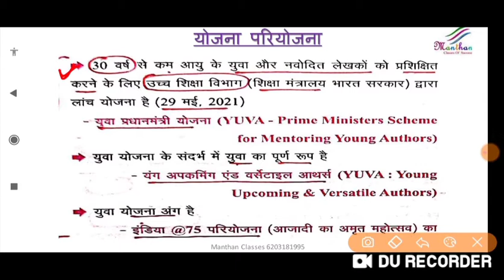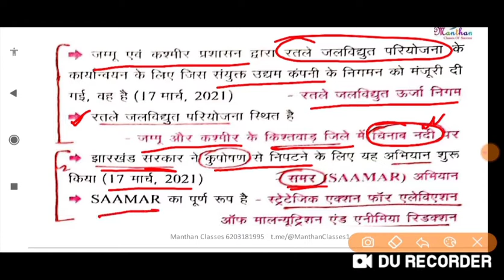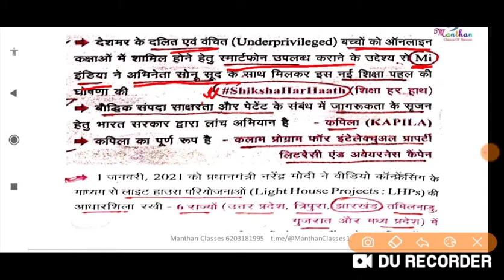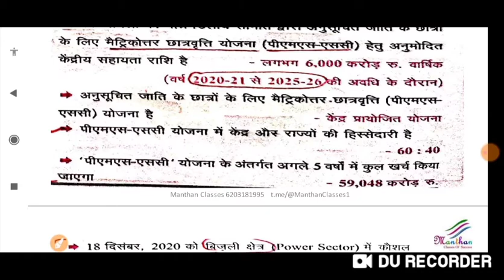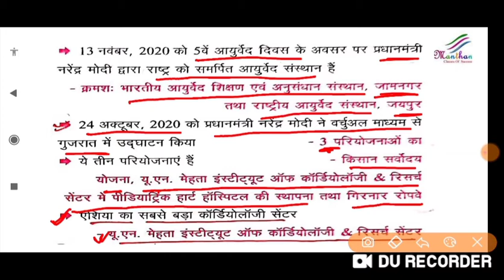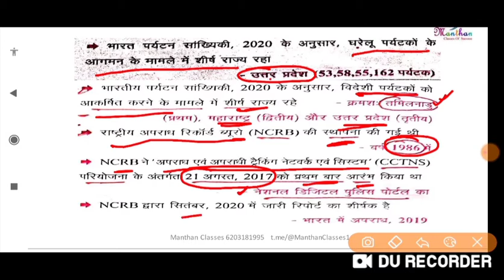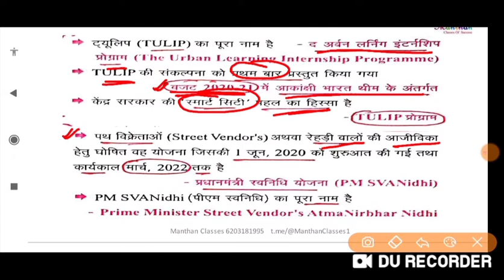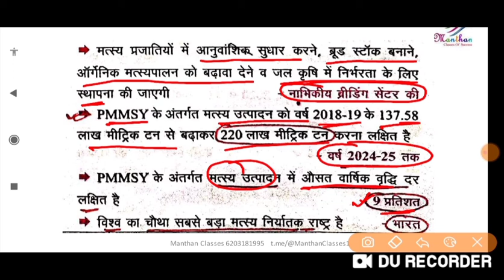घटनाचक्र पॉइंटर जून 2020 से जून 2021 भाग - 1 |||Ghatnachakra Current Affairs pointer part - 1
# घटनाचक्र पॉइंटर जून 2020 से जून 2021||| # Ghatnachakra Current Affairs pointer June 2020 to June 2021

वर्तमान समय में समसामयिकी से संबंधित प्रश्न विभिन्न प्रतियोगी परीक्षाओं में पूछे जाते हैं।विस्तृत प्रकृति के कारण प्रतियोगी परीक्षाओं के आयोजन के पूर्व कुछ दिनों में ही इस विषय के प्रमुख तथ्यों तथा घटनाओं को याद करना अत्यंत कठिन कार्य है।जिसके कारण विषय से संबंधित प्रश्न या तो छूट जाते हैं या गलत हो जाते है।इस परिस्तिथि से बचने के लिए करंट अफेयर्स का प्रतिदिन अध्ययन करना आवश्यक है।इसके लिए हमने करंट अफेयर्स से सम्बंधित विभिन्न घटनाओं और तथ्यों को एक जगह संकलित कर उसे वीडियो के माध्यम से आपलोगों के समक्ष लाने की कोशिश की।आशा करता हूँ यह वीडियो आपलोगों के लिए उपयोगी सिद्ध होगा।

At present, the questions related to current affairs are asked in various competitive exams. Due to the detailed nature, it is very difficult task to remember the major facts and events of this subject within the few days before the conduct of competitive examinations.  Either miss or go wrong. To avoid this situation, it is necessary to study the current affairs daily. For this, we have compiled various events and facts related to current affairs in one place and put it in front of you through video.  Tried to bring. Hope this video will prove useful for you.

Current affairs for bihar si mains,
Current affairs for 66th bpsc pt,
Current affairs for jpsc,Current affairs for jharkhand ssc cgl,
upsc, uppsc 2020 pt,
66th bpsc pt,

Rahul